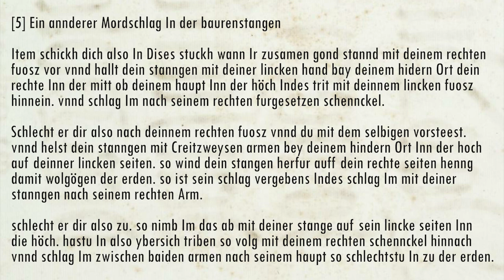Paulus Hector Mair - Peasant Stick #5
This is an interpretation of peasent stick play #5 from Paulus Hector Mair's enormous compendium of martial arts teachings "Opus Amplissimum de Arte Athletica" (MSS Dresd.C.93/C.94).

Dresden I Transcription (1540s) by Pierre-Henry Bas
Fencer: Fabian & Leonard

[5] Another murder strike with the peasant staff

Arrange yourself so in this piece when you go together, stand with your right foot forward and hold your staff up above your head with your left hand at your back end, your right in the middle. Then step in with your left foot, and strike him to his right forward-placed leg.

If he strikes at you so to your right foot, and you stand with the same forward, and hold your staff up at your back end with crossed arms on your left side, then wind your staff forward on your right side [and] with that hang well towards the earth. So his strike is put away. Then strike with your staff to his right arm.

If he strikes at you so, then take it away from him, with your staff up on his left side. If you have thus driven it over you then follow to with your right leg and strike him between both arms to his head. Thus you strike him to the ground.

[5] Ein annderer Mordschlag In der baurenstangen

Item schickh dich also In Dises stuckh wann Ir zusamen gond stannd mit deinem rechten fuosz vor vnnd hallt dein stanngen mit deiner lincken hand bay deinem hidern Ort dein rechte Inn der mitt ob deinem haupt Inn der höch Indes trit mit deinnem lincken fuosz hinnein. vnnd schlag Im nach seinem rechten furgesetzen schennckel.

Schlecht er dir also nach deinnem rechten fuosz vnnd du mit dem selbigen vorsteest. vnnd helst dein stanngen mit Creitzweysen armen bey deinem hindern Ort Inn der hoch auf deinner lincken seiten. so wind dein stangen herfur auff dein rechte seiten henng damit wolgögen der erden. so ist sein schlag vergebens Indes schlag Im mit deiner stanngen nach seinem rechten Arm.

schlecht er dir also zu. so nimb Im das ab mit deiner stang_. auf sein lincke seiten Inn die höch. hastu In also ybersich triben so volg mit deinem rechten schennckel hinnach vnnd schlag Im zwischen baiden armen nach seinem haupt so schlechtstu In zu der erden.